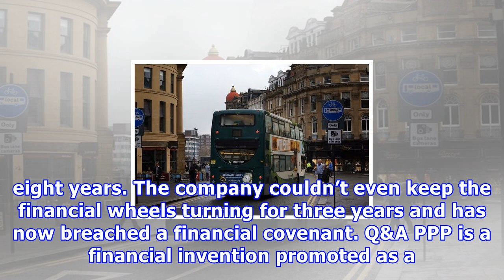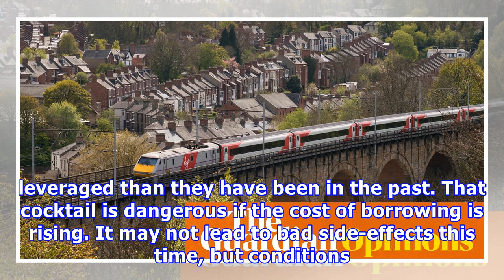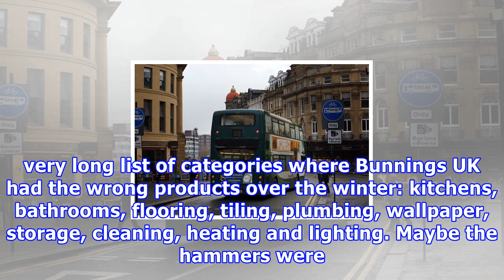Has stagecoach paid the price for east coast mainline? hardly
Nils Pratley Along with Virgin Trains, the firm has got off very lightly. It’s even free to bid on new franchises A Virgin East Coast mainline train crosses Durham viaduct. Photograph: Alamy “Stagecoach got its numbers wrong. It overbid and it is now paying the price,” says the transport secretary, Chris Grayling, announcing that the East Coast mainline could once again be taken into public hands. Grayling’s first two statements are correct. Stagecoach plainly took leave of its senses in agreein...